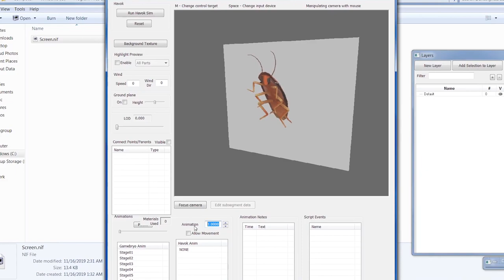Also Roach Zarathustra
I made this last night at 3 am while I was testing a mesh.